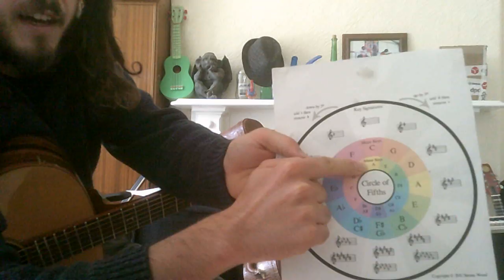Music theory guide for beginners (part 2- minor keys and the circle of 5ths)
If you enjoy my free videos then please consider making a small donation to help me fund my Youtubing:

In this video I will be running you through how minor scales work and uses for the circle of fifths. I will be building up to a complete course for beginners which will hopefully show you all you need to work out songs from scratch on any instrument and write your own music too!

Click this link to book a lesson via Skype or in Sheffield

--Nye